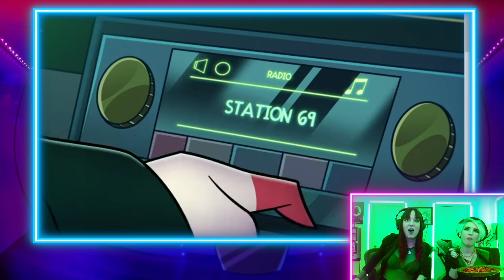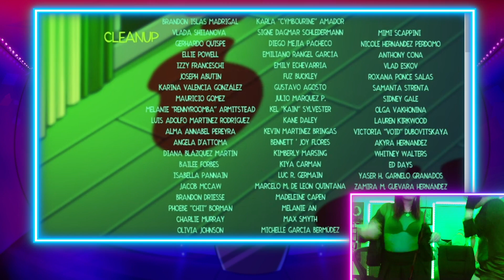Helluva Boss S2E3 "Exes and Oohs" *LIVE SPAGHETTI REACTION* (With storyboard artist R2!)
ALRIGHT YA DEGENERATES! Pour ya self a nice Chianti, maybe grab a bit a that gabagool, and pull up a chair for my live reaction to the new HelluvaBoss S2E3 episode "Exes and Ohhs"! I have friggin' storyboard artist R2 joinin' me over here! 🤌🍝😈

-- Watch the FULL stream and follow for more live stream updates